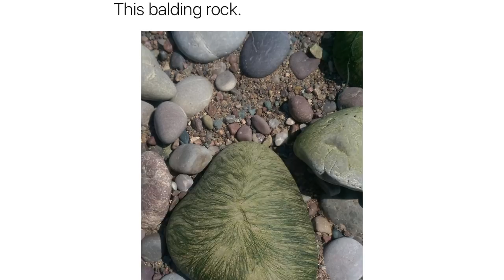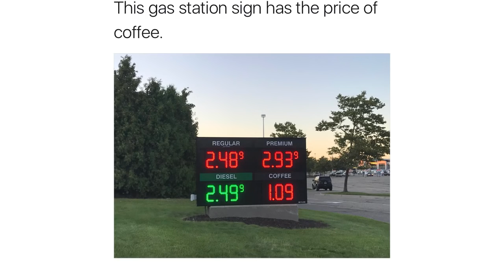MILDLY INTERESTING 6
Here are some more Mildly Interesting things.